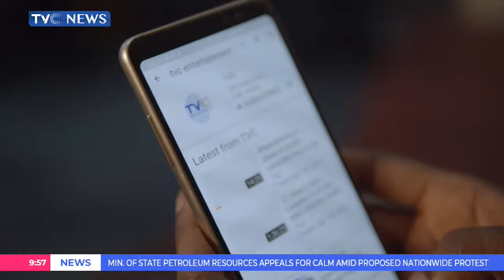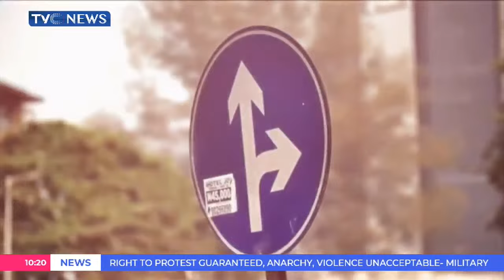FULL VIDEO: FG Moves To Avert Nationwide Protest